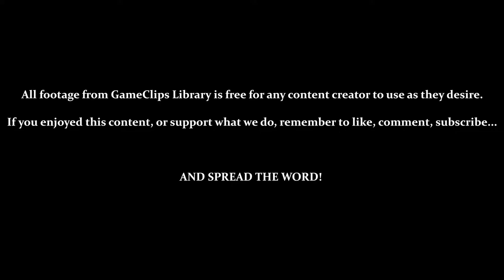Into the Machine - Sly Cooper (PS2) — GameClips Library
Table of Timestamps:

0:30 – Into the Machine
0:40 – TUTORIAL: Closing Furnace Doors / Bottle 1
1:15 – Bottle 2
1:32 – Using the Dive Attack
1:45 – Bentley Yet Again Explains Super Sneaky Thief Moves
2:03 – Bottle 3
2:18 – Bottles 4 & 5
2:40 – Bottles 6 – 14 / Vent Bouncing
3:20 – Running Between Electric Fan-Blades / Getting Electrocuted
3:56 – Climbing Between Electric Fan-Blades
4:40 – Bottles 15 – 24 / Vent Bouncing With Lasers
5:07 – Getting the Drop on Enemies
5:50 – Bottles 25 & 26
6:10 – Bottle 27
6:25 – You Can Kill Rats?
6:40 – Large Vault
6:58 – Small Vault (Contains 2 Bottles) / Bottles 28 & 29
7:23 – Getting Close to a Large Vault Without All Bottles (Every...Single...Time...)
7:50 – Bottle 30
8:03 – Unlocking & Testing [Roll]
9:08 – Switching Between Moves (L2 & R2)
9:50 – Treasure Key 1-2
10:19 - GCL Credits